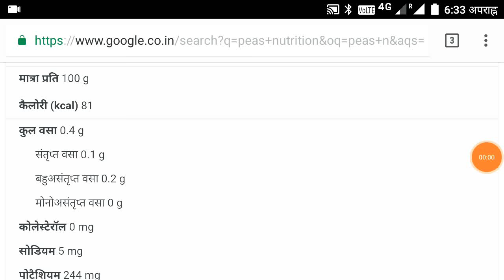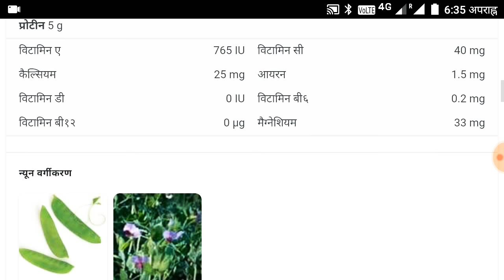मटर के पोषक तत्वों की सूची _ प्रदीप कुमार